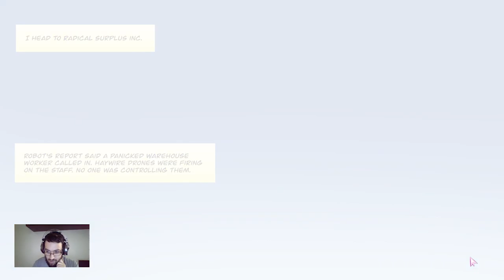Invincible Presents: Atom Eve 2 rész